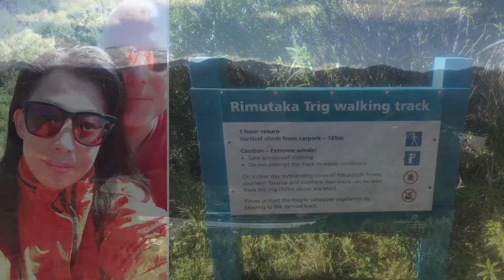2018_04_25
Lily's first visit to Greytown